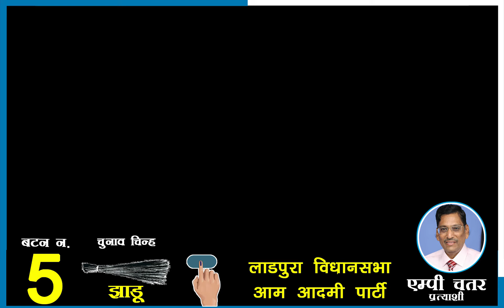AAP Delhi vs BJP Rajasthan Model I MP Chatar